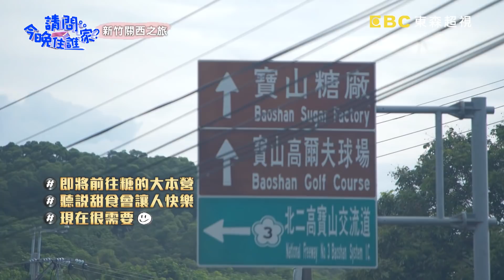李李仁自告奮勇扛甘蔗卻超掉漆！被80歲阿公輕鬆電爆！【請問今晚住誰家】挑戰篇 20190912 PART3 EP24李李仁 宏正 肯納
主題：高空恐懼再現！！李李仁面臨演藝生涯最大難關！
成員：李李仁、宏正、肯納

獅子、老虎見獵心喜，看著數頭飢餓的猛獸，三人能夠平安完成餵食的任務嗎？來到可愛的狐獴身邊以為開始輕鬆，沒想到狐獴家族完全不給面子，他們三人要如何才能完成狐獴的餵食工作呢？繼桃園挑戰高空設施失利之後，李李仁再度鼓起勇氣挑戰遊樂園的高空遊樂設施，是否會像上次這樣雙腳發抖、淚流滿面呢？體驗傳統搬運甘蔗的方法，年輕力壯的三人竟然扛輸八十歲甘蔗達人，到底有什麼特殊技巧能讓三人欽佩到啞口無言呢？！精彩內容請鎖定晚間10點《請問 今晚住誰家？》